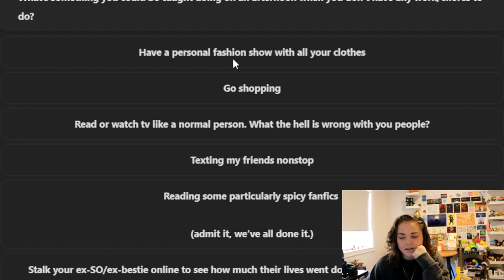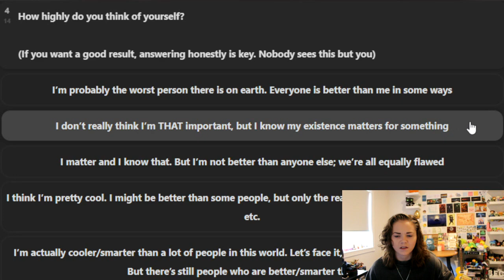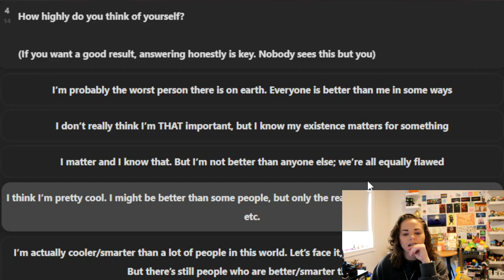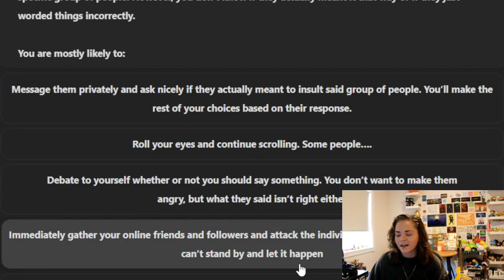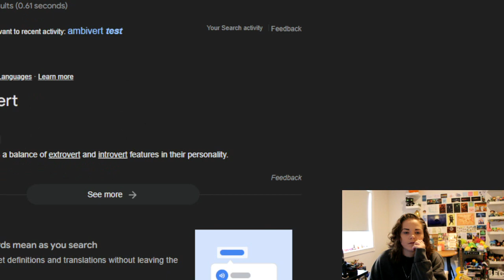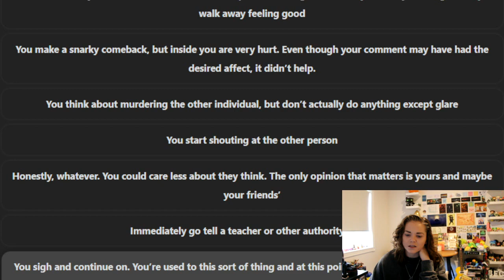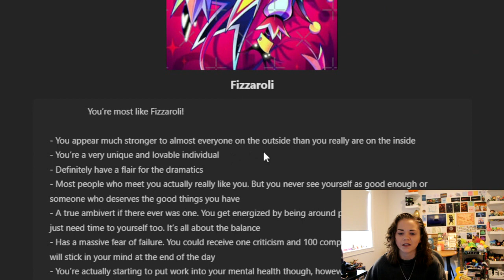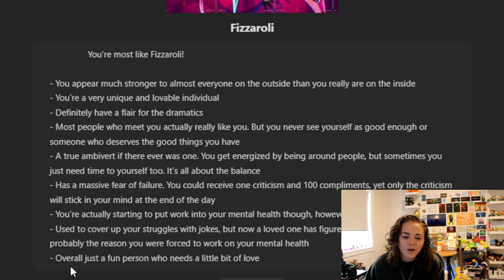What Helluva Boss Character Am I!!!!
Here we are again with another quizzzzz

Happy Friday and stay safe out there!